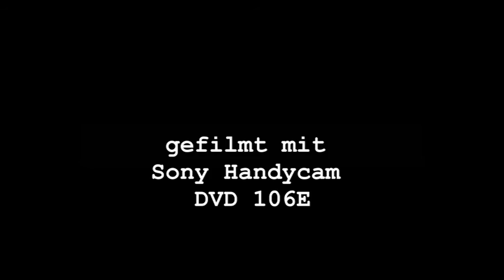Frosch oder Kröte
Frosch oder Kröte ist  entstanden,
als ich mit meinem bike im Wald unterwegs war,
und für eine riesen Kröte die mitten auf der Straße Polka tanzend herum hüpfte
ein Ausweichmanöver hinlegen mußte.

Ich habe ihr dann über die Straße geholfen.
Das sie dann in Sicherheit war, tat meinem Gewissen ganz gut.

Frog or toad emerged,
as I was traveling with my bike in the woods,
and because of a giant toad that hopped in the street polka dancing around
had to lie down an evasive maneuver.

I helped her across the street.
She was then in safety, my conscience did quite well.